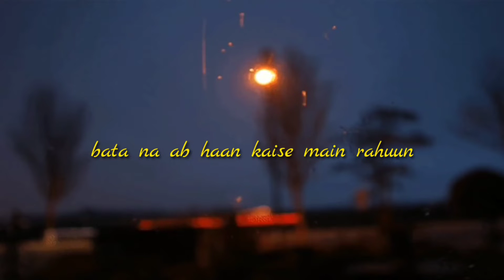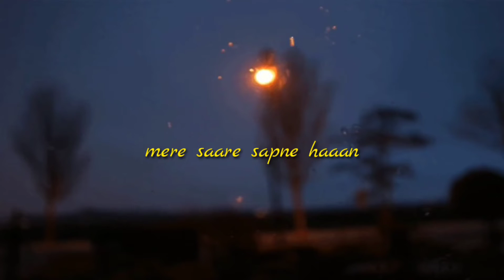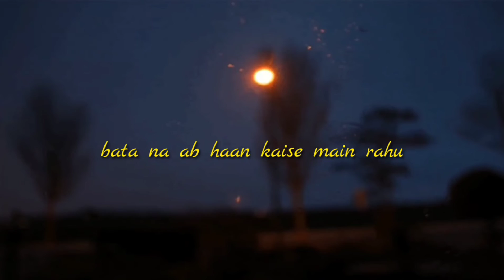Waiting For You || Hindi Rap || Rahul Roxx (Prod. by CapsCtrl)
Artist : @roxxmuzic

BAAKI TUMHE PATA HI HAI KYA KARNA HAI ✨💯